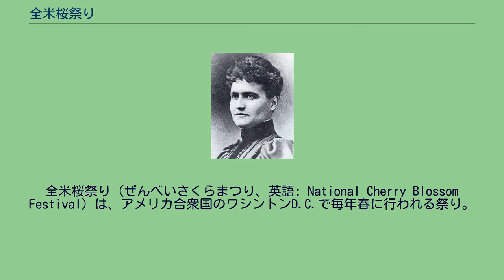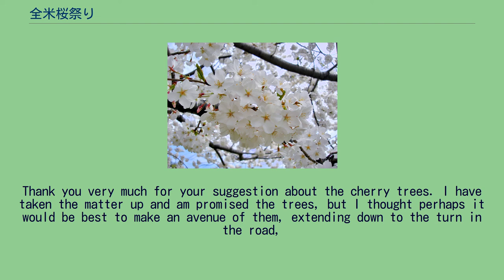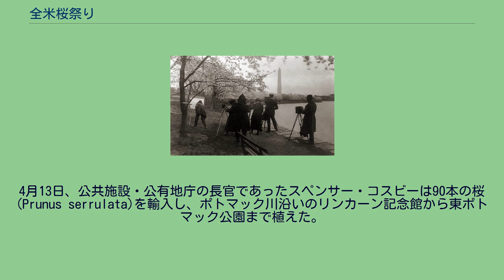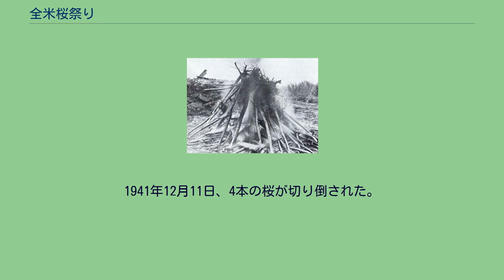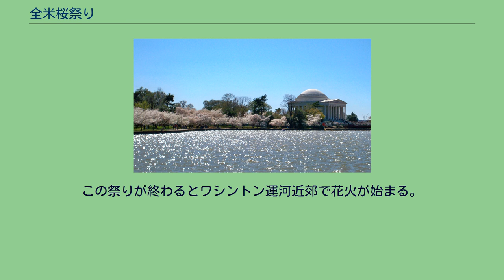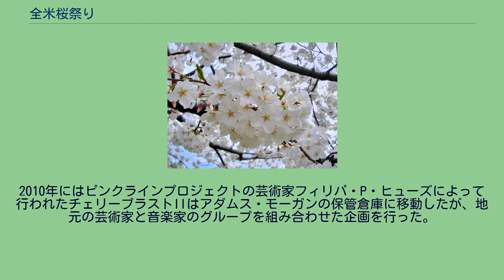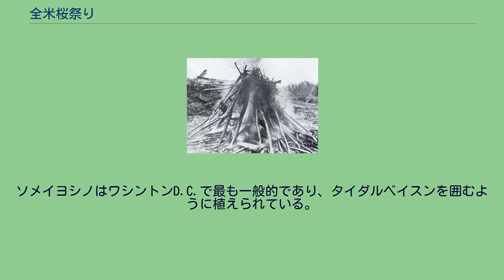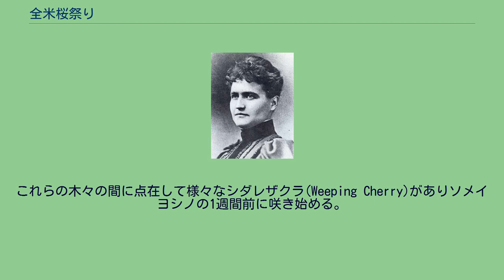全米桜祭り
2010年の全米桜祭り中のジェファーソン記念館。
全米桜祭り（ぜんべいさくらまつり、英語: National Cherry Blossom Festival）は、アメリカ合衆国のワシントンD.C.で毎年春に行われる祭り。
1912年3月27日に日本の東京市長であった尾崎行雄からワシントンに桜が贈られたことを記念して行われている。
桜はアメリカと日本の間の友好関係を育て強めようとして寄贈されたもので、現在の祭りでも二国間の親密な関係の継続が祝われている。
ポトマック河畔に桜の木を植えることを提案したエリザ・シドモア。
桜の木をワシントンD.C.に持ち込もうという試みは公式に植樹される十数年前から行われていた。
1885年、ナショナルジオグラフィック協会初の女性理事であったエリザ・シドモアは初の日本旅行からアメリカに帰国し、公共施設・公有地庁のアメリカ陸軍管理者に対して埋め立てが行われたポトマック川河畔沿いに桜の木を植えることを提案した。
この提案は拒否されたが、シドモアはすべての管理者にその後24年間提案し続けている。
この時期、個人によって数本の桜の木がこの地域に持ち込まれた。
その中には北西ワシントンD.C.にて、木の下でシドモアが桜鑑賞の茶会を開いた桜木もあった。
茶会には著名な植物学者であるデビッド・フェアチャイルドとフェアチャイルドの婚約者で発明家アレクサンダー・グラハム・ベルの娘のマリアンなどが招かれていた。
その後、エリザの活動とは別に、1906年、フェアチャイルドは日本の横浜植木社から1000本の桜の木を輸入し、自らの所有するチェビーチェイスに植樹した。
フェアチャイルドはその結果に満足して、1907年にワシントン地域の道に植えるのに適した樹木として日本の桜の促進を始めた。
9月26日、フェアチャイルドの友人の助けによってチェビーチェイス・ランド・カンパニーは当地に植える300本の東洋の桜を発注した。
1908年、フェアチャイルドは植樹祭を守るためにすべてのD.C.の学校の校庭に植える桜の苗木を寄贈した。
エリザ・シドモアが参加した植樹祭のスピーチで、フェアチャイルドは当時タイダルベイスンの周辺に存在した"スピードウェイ"を"桜の道"に変えることを提案した。
それまでアラスカの活動に軸を移していたシドモアは、1909年、桜を買って地区に寄贈するための資金を調達することを決めた。
主な事例として、4月5日、彼女は当時のファーストレディ、ヘレン・ヘロン・タフトに彼女の計画を知らせるために手紙を書いている。
2日後、大統領夫人から以下のような返事があった。
Thank you very much for your suggestion about the cherry trees. I have taken the matter up and am promised the trees, but I thought perhaps it would be best to make an avenue of them, extending down to the turn in the road,
as the other part is still too rough to do any planting. Of course, they could not reflect in the water, but the effect would be very lovely of the long avenue. Let me know what you think about this. 桜に関する提案をありがとうございます。
私は桜を植えることには同意しますが、他の部分はまだ植えるには整っていないので、道の曲がり角まで伸びる桜の並木道を作るのがよいと考えています。
もちろん、これらは水に映えないでしょうが、長い通りをとても美しくするでしょう。
あなたはどう思われるでしょうか？ この計画が、ワシントンにいた日本人科学者高峰譲吉と駐ニューヨーク日本総領事水野幸吉の知ることころになった。
その頃、東京市長でもあった衆議院議員尾崎行雄は、先の日露戦争の講和に助力してもらったアメリカへの謝礼を考えていたところへ、水野からこのような計画があることを知らされた。
4月8日、高峰は大統領夫人に、東京の尾崎から2000本の桜を寄贈する計画があることをもちかけ、水野は東京の名で桜を贈ることを提...